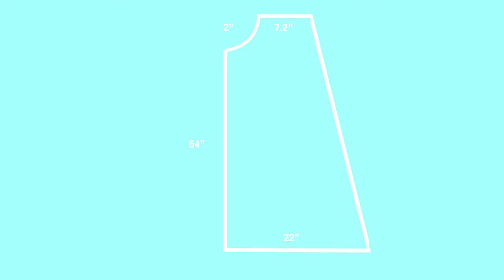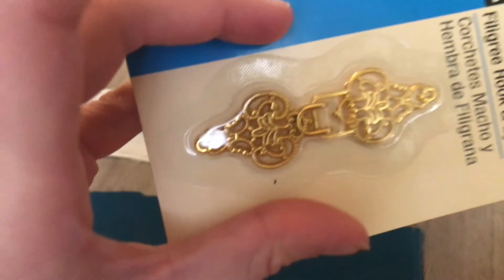Christmas Eve 2021 Outfit | The Cape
Of course I started with the most dramatic piece. Please watch this one part chaos, one part educational video of how to make an Oscars worthy cape.